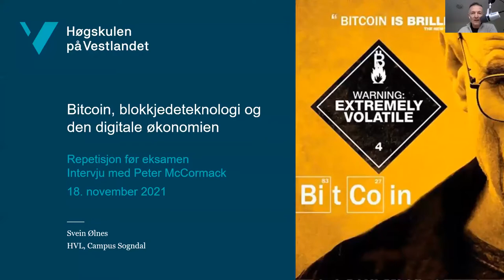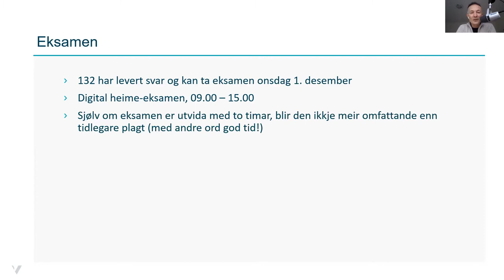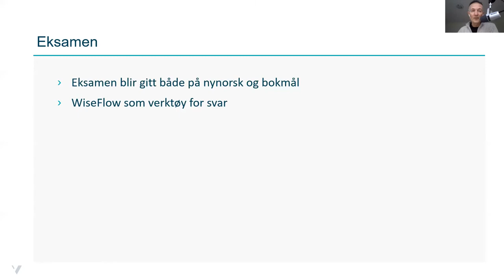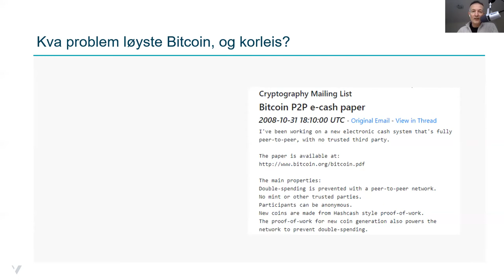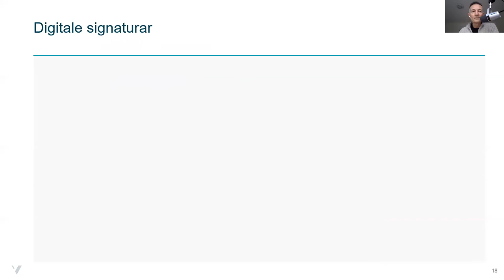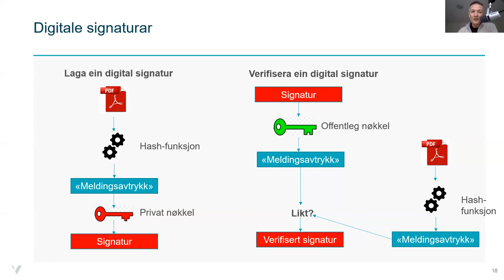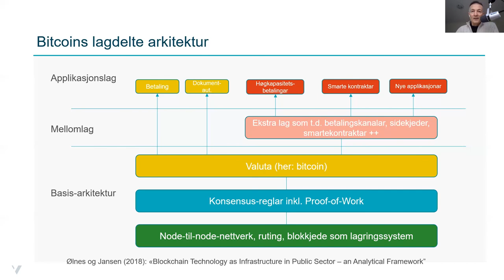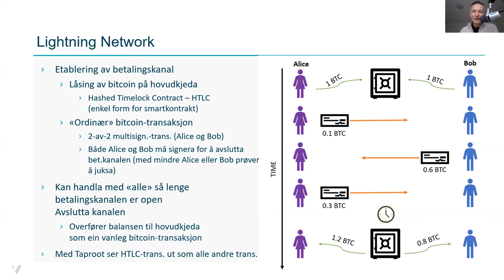Bitcoin-undervising ved HVL 18.11.21 - Repetisjon før eksamen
Siste forelesingstime i Bitcoin-kurset hausten 2021